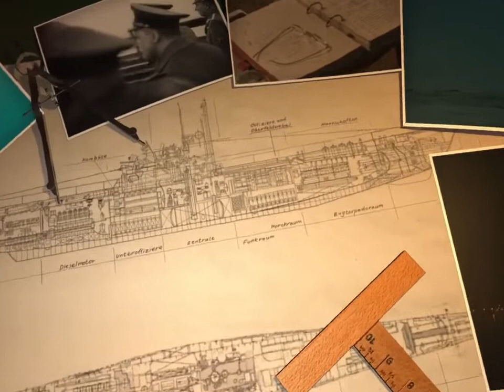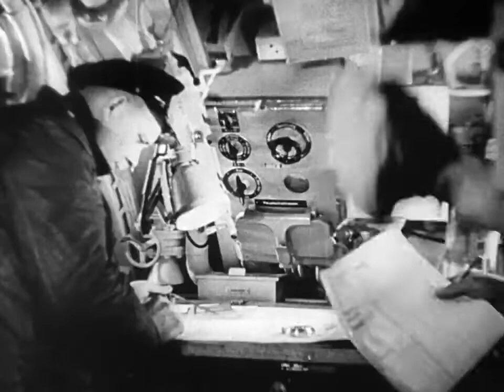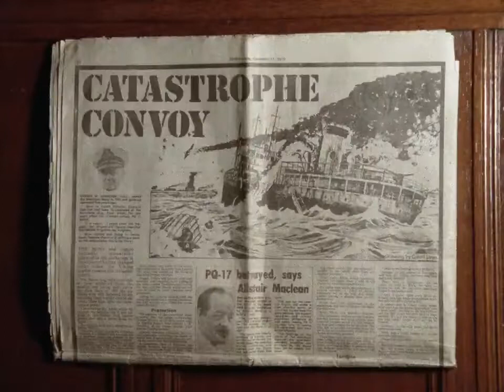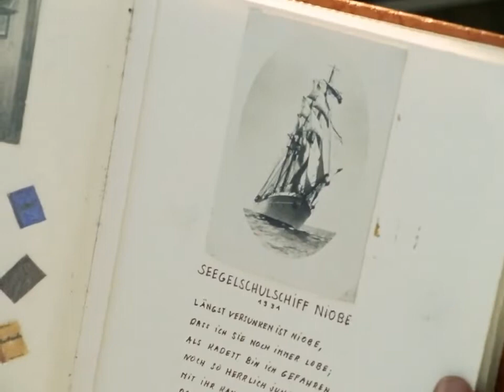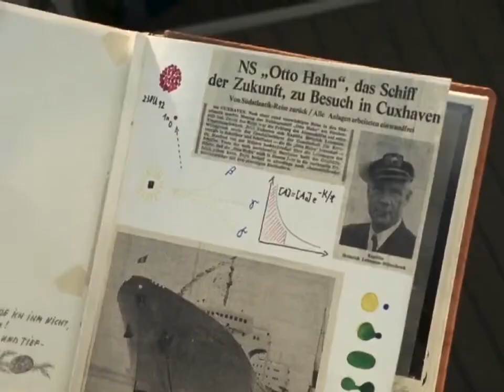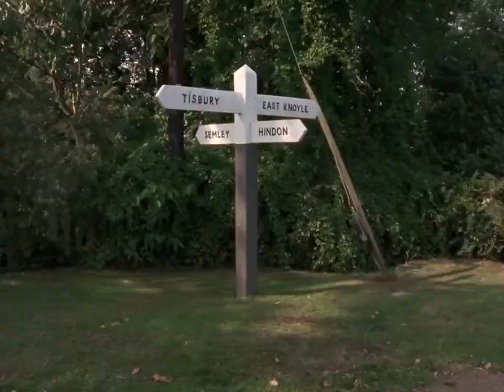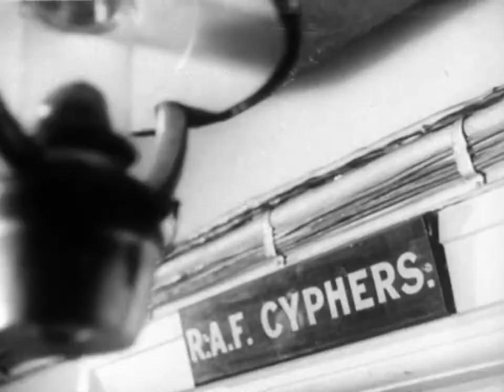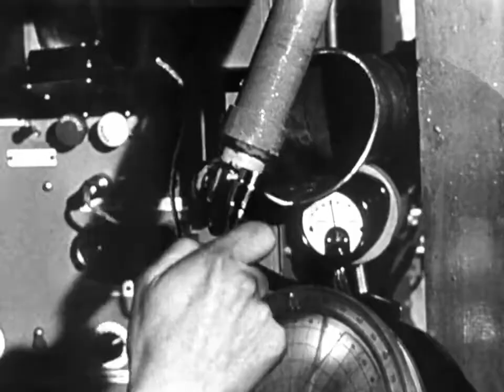The Battle Of The Atlantic German Das Boot